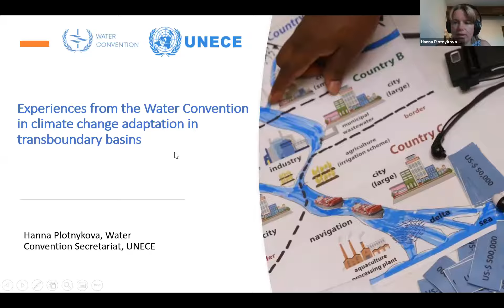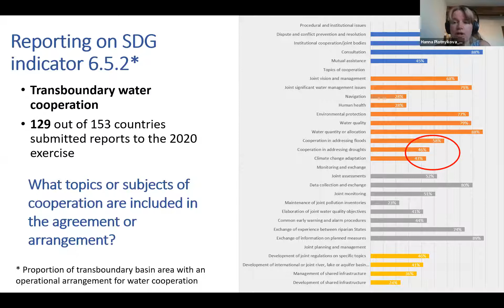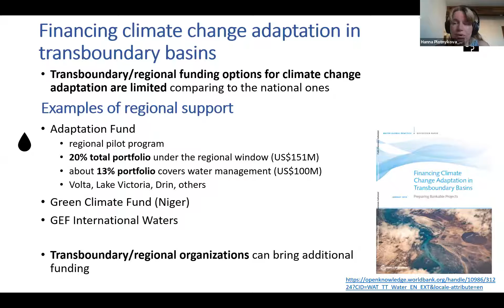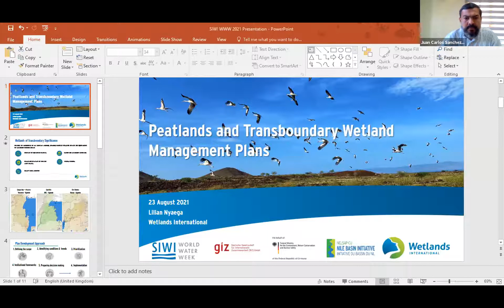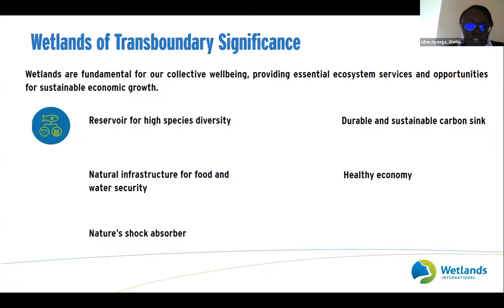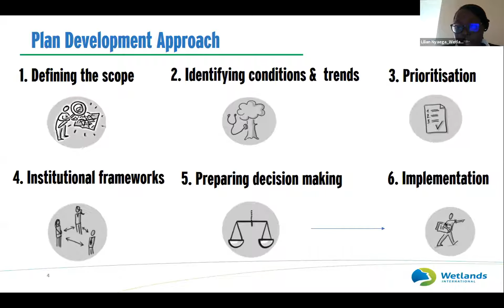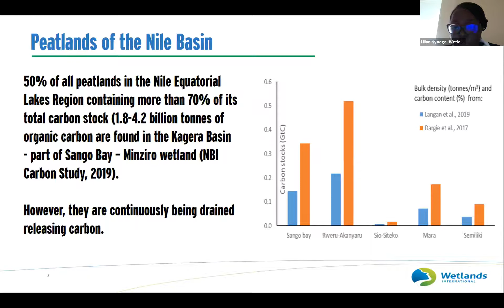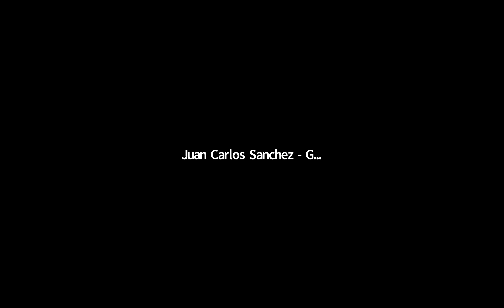Climate smart transboundary river basin development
Climate change will continue to exacerbate the complexities of water resources management at the national and transboundary levels. Preparedness from riparian countries to attract investment for harnessing shared benefits of water while taking into consideration the impacts of climate change in the sector is key. River Basin Organizations have a strong role to play by tapping into innovative climate financing instruments. The event will reflect on the capacity of River Basin Organizations for preparing bankable climate action proposals for transboundary basin development as part of a global dialogue on financing climate action through the water sector. It will focus on the additional complexities from climate change for RBO's and how they can be addressed and taking into account for river basin development? What are the needs for institutional competences to develop resilience and how can they be supported